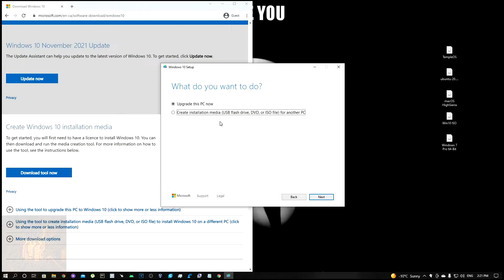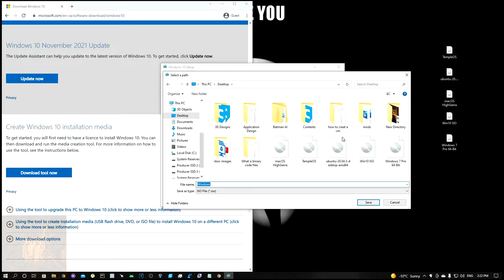How To Create a Windows 10 ISO Using Microsoft's Media Creation Tool in 2022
Hello world!
This video is on how to create a Windows 10 ISO using Microsoft's Media Creation Tool in under 2 minutes in 2022. As promised, the official link from Microsoft to download their media creation tool for a Windows ISO is down below.

If you're interested in joining my subreddit it is r/vitaltechnology  I intend to use the subreddit as a place to interact with viewers of the channel as well as to receive ideas and share updates.